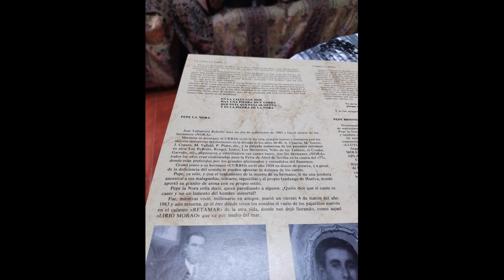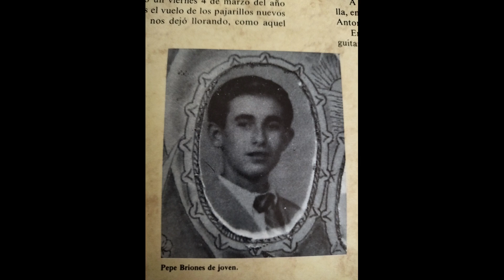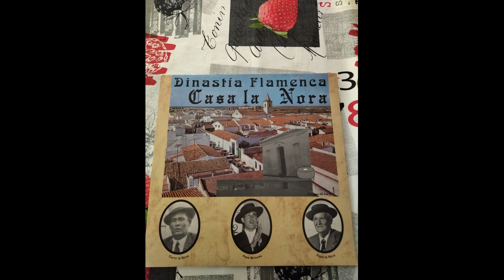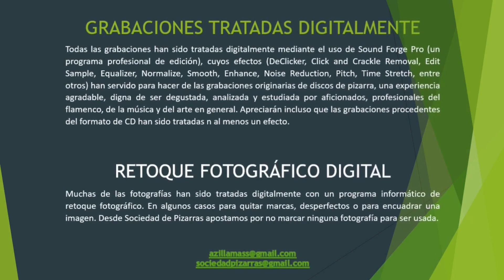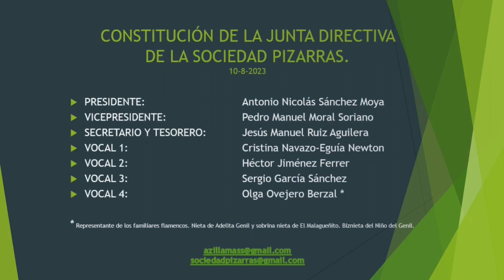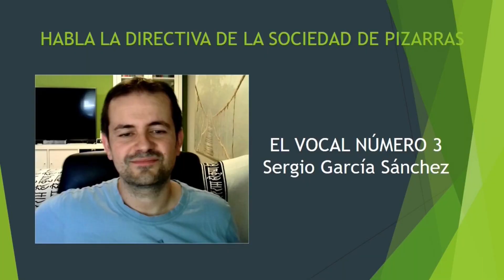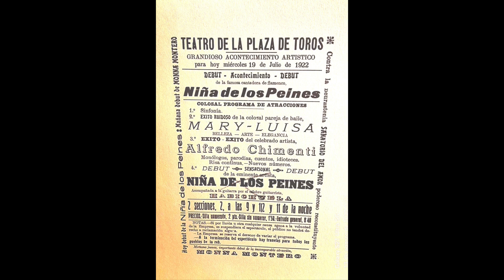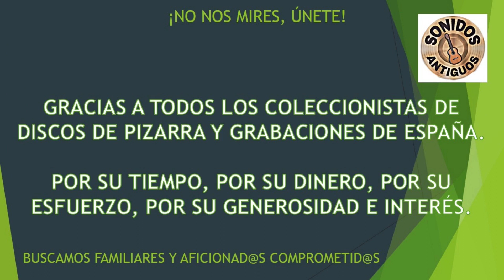(6 de 6) 100% SOBRINO Y CURRO LA NORA CON NIÑO RICARDO 1929 6 CANTES Discografía completa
COMENTARIO FAMILIAR
Curro La Nora, era mi abuelo. Mi padre, Francisco Valladolid o Curro La Nora, flamenco por los cuatro costados, apenas conoció a mi abuelo que lo dejó cuando solo tenía 6 años. Quiero agradecer la difusión de este documento sonoro, legado de una dinastía flamenca que llevo con orgullo, y patrimonio de San Juan del Puerto, Huelva, Andalucía y España. Muchas gracias.

CURRO LA NORA
Novedad: Gracias a Antonio Sánchez por aportarnos este maravilloso vinilo. Impagable su labor y generosidad.

Además de los fandangos mencionadas anteriormente,  grabó en disco seguiriyas y soleares. En el primer de los casos bebe de la escuela de Manuel Molina y en el segundo de El Mellizo y La Serneta.

Por último, destacar una malagueña de El Mellizo, muy poco divulgada pero muy bien ejecutada a nuestro juicio y salvaguardando la pureza y solemnidad que entrama este cante y este estilo en concreto.

Apreciamos claras influencias de Manuel Vega El Carbonerillo, pues se pueden escuchar sus sones, sus estilos e inclusive sus letras "Fue una monomanía", letra únicamente grabada por Pepe La Nora y posteriormente por el gran Cobitos de Graná.

Curro La Nora es el malogrado hermano de Pepe. Ellos fueron unos de los mayores artífices y difusores del cante por fandangos de Huelva, y así lo dejaron impresionado.

Ojo: Ver y leer Pepe La Nora.

NORA (CURRO LA)

REGAL
DK 8234 K 2431   Fandanguillos “Yo he visto salir el sol”
DK 8234 K 2426  Soleares Mira lo que andan hablando
DK 8262 K 2429   Fandanguillos "Una monomanía fue"
DK 8262 K 2428   Malagueña "A la calle me salí"
DK 8290 K 2427   Seguidillas "Siempre por los rincones"
DK 8290 K 2.430   Fandanguillos "Yo sin ti no los quisiera"

El año 1929 Curro y Pepe La Nora, con motivo de la Exposición Iberoamericana de Sevilla, efectúan su primera grabación con la casa discográfica Regal acompañados a la guitarra por Niño Ricardo, que empezaba a destacar. Pepe cantó fandangos de Huelva, tarantas, malagueñas y seguiriyas, y Curro por fandangos de Huelva, soleares, seguiriyas y malagueñas, de gran aceptación en los medios flamencos. Por la grabación cobraron mil pesetas cada uno, una cantidad importante en estos años.

Gentileza: Olga Ovejero (Madrid)

(6 de 6) SOBRINO Y CURRO LA NORA CON NIÑO RICARDO 1929 6 CANTES Discografía completa

00:01Presentación/agradecimiento Pepe Briones, Sobrino de Curro La Nora
02:30 DK 8234 K 2426 Soleares “Mira lo que andan hablando”
05:02 DK 8234 K 2431 Fandanguillos “Yo he visto salir el sol”
07:29 DK 8262 K 2428 Malagueña "A la calle me salí"
10:02 DK 8262 K 2429 Fandanguillos "Una monomanía fue"
12:35 DK 8290 K 2427 Seguidillas "Siempre por los rincones"
15:19 DK 8290 K 2.430 Fandanguillos "Yo sin ti no los quisiera"